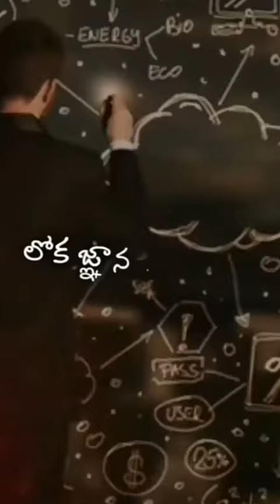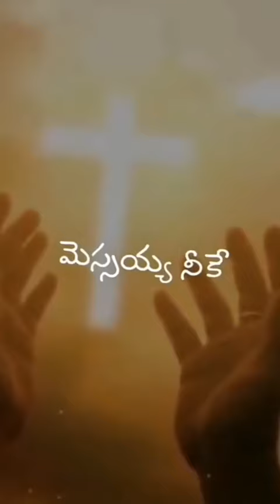అంద చందాలు లేవని చదువు Jesus Christ new song Telugu 2024